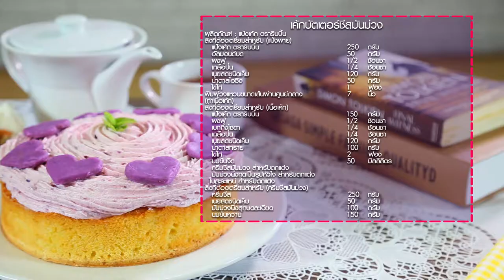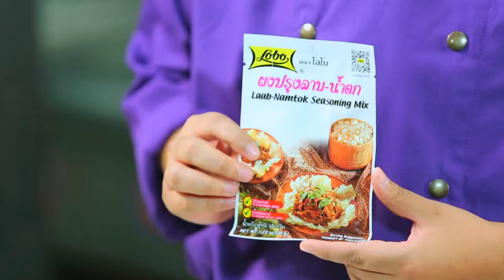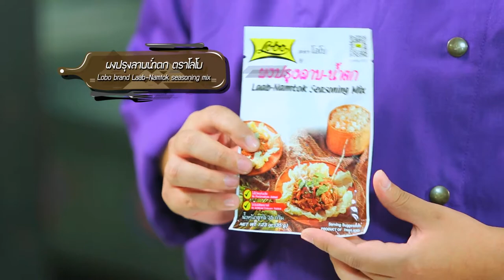ยิ่งดูยิ่งฮา "อ. ยิ่งศักดิ์" HOLIDAY COOKING BY YINGSAK EP79 I Part 2/4